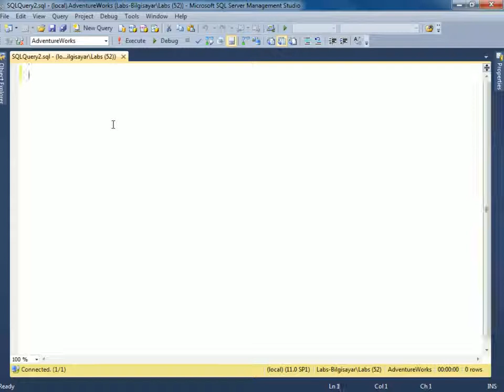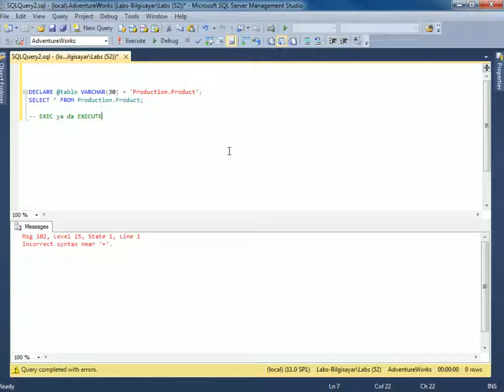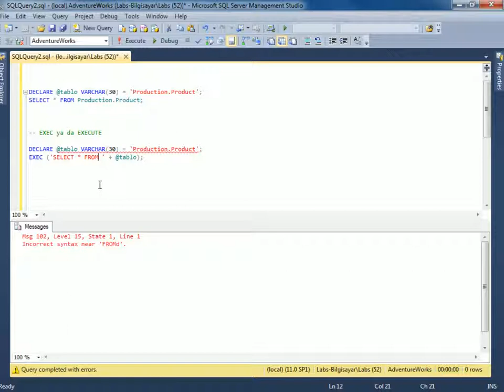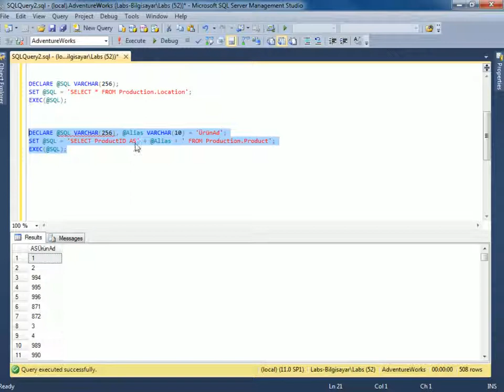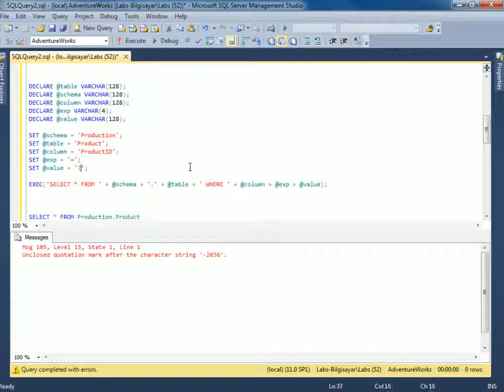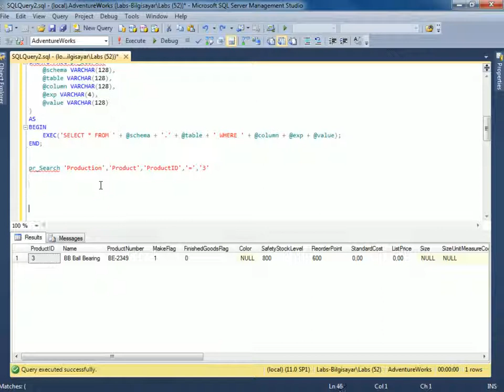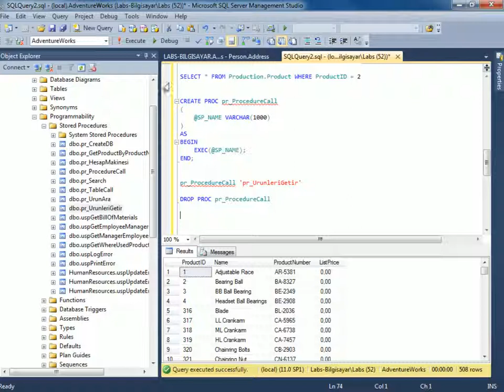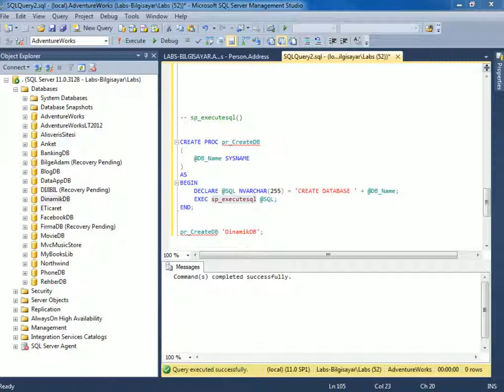SQL Server - Dinamik T-SQL Programlama